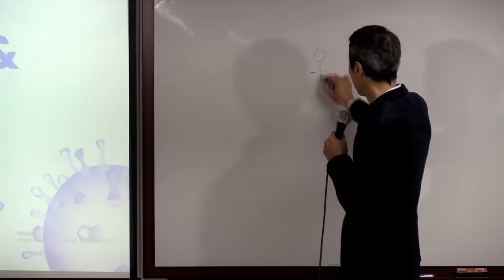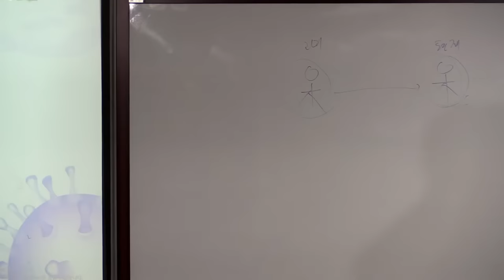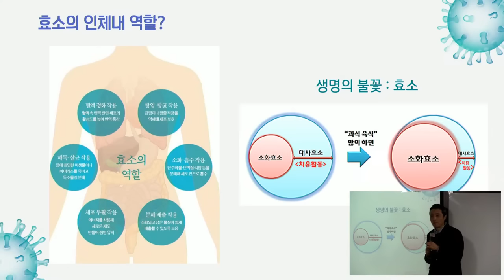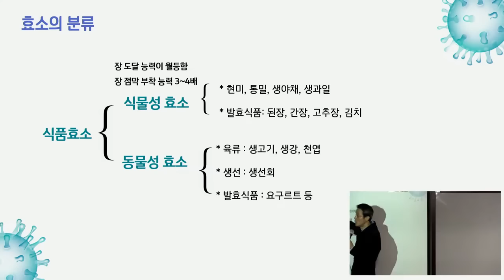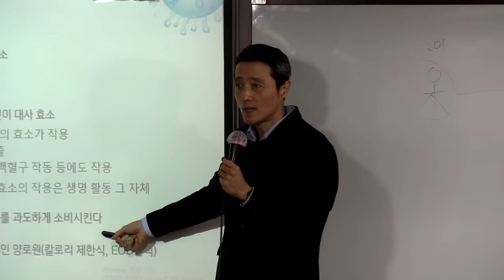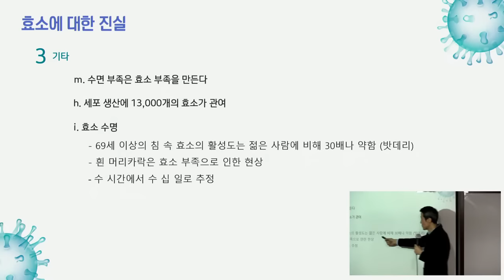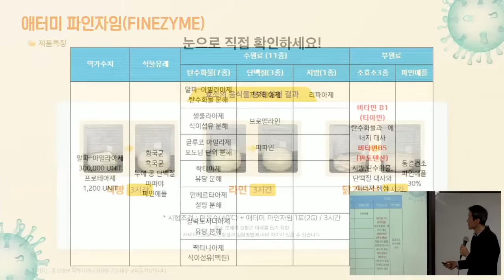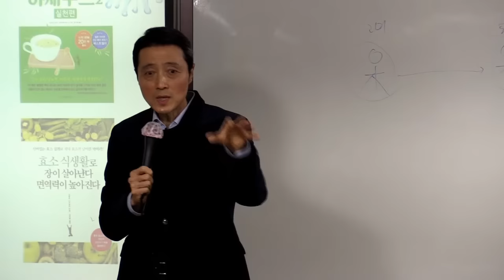TOP 기초 제품 설명회 홍진용 STM (효소)